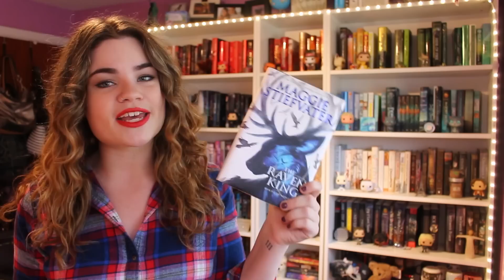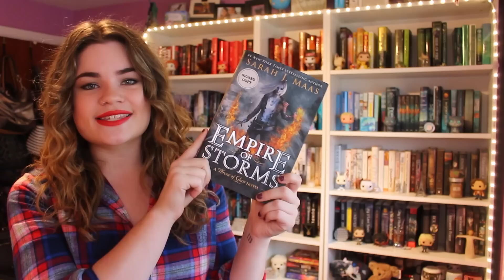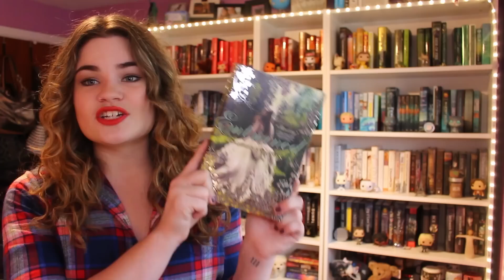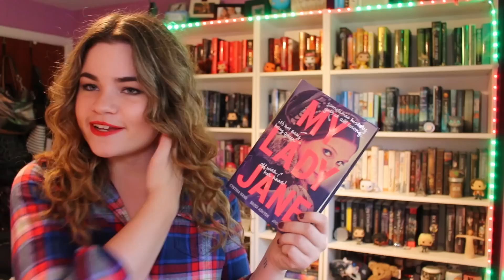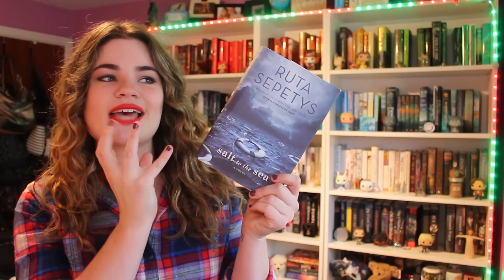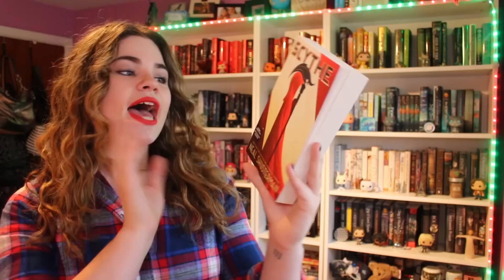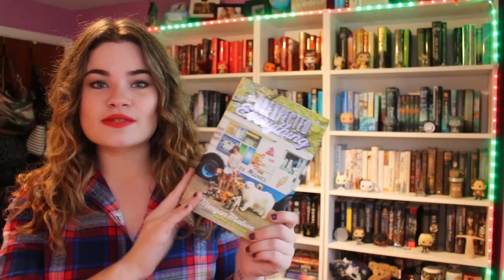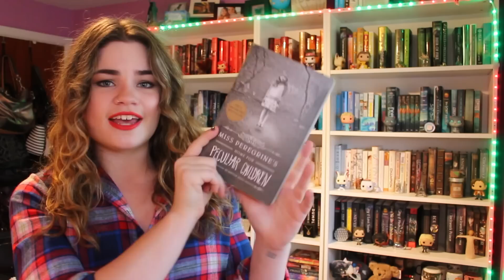Guide to Gifting: Teen Books!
OPEN ME!!!

BOOKS MENTIONED
The Raven King by Maggie Stiefvater
Heartless by Marissa Meyer
Gemina by Amie Kaufman and Jay Kristoff

The Strange and Beautiful Sorrows of Ava Lavender by Leslye Walton